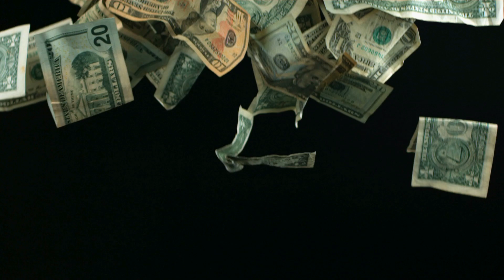Pool.wet clothes boots.wetlook. Купаюся одязі басейні, лакові білі ботфорти ,штани,зимова куртка.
Купаюся одязі басейні. Лакові білі ботфорти, штани,зимова куртка.Купаюся врізному одязі,ботфортах,чоботах